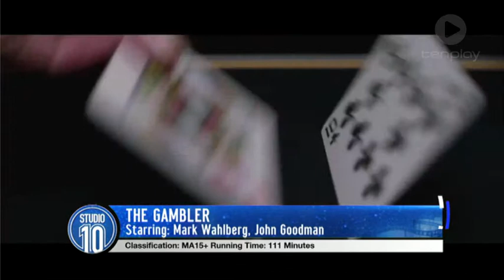Jono's Pick Of The Flicks, 5 Feb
Jono reviews Kingsman: The Secret Service and The Gambler.